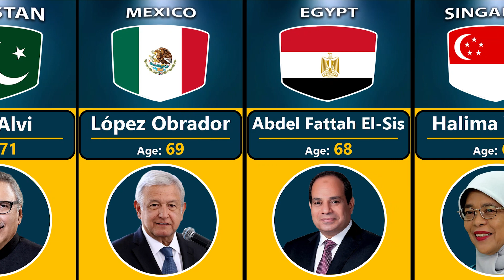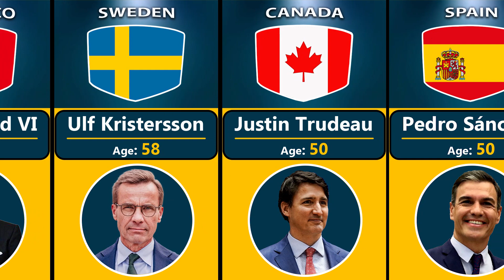World Leaders From Oldest to the Youngest from Different Countries 2023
In this video, we made a list of World Leaders From Oldest to the Youngest from different country 2023... 🏁